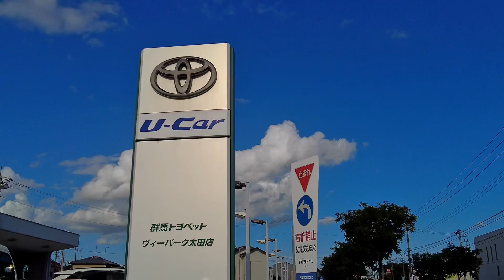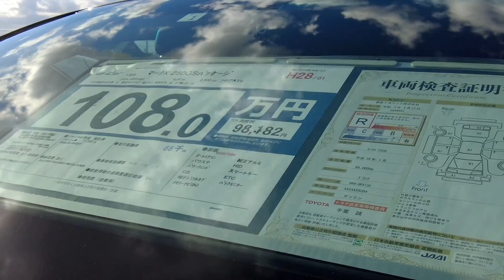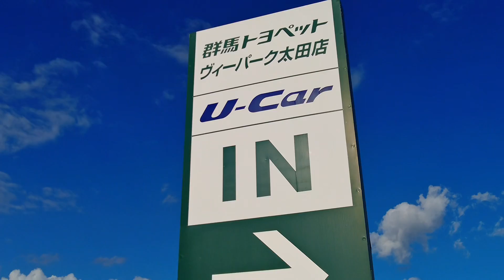【TOYOTA認定中古車】マジェスタ クラウン カムリ マークX ハリアー 他 群馬トヨペット ヴィーパーク太田店